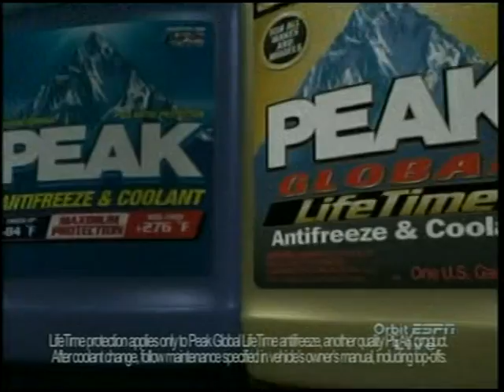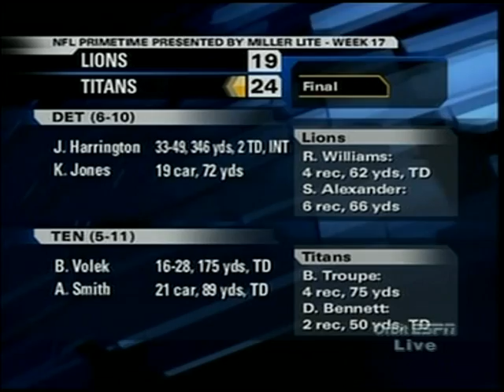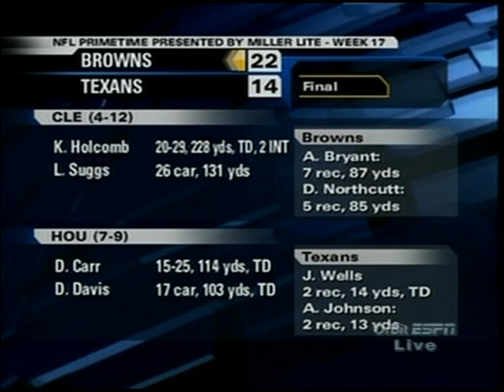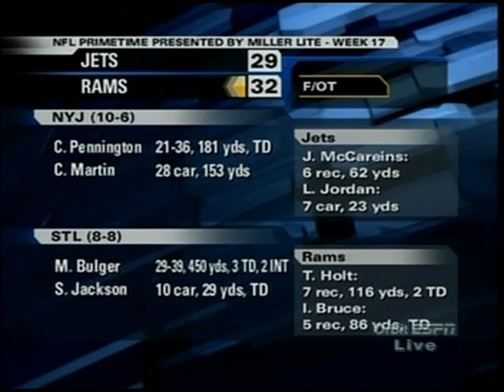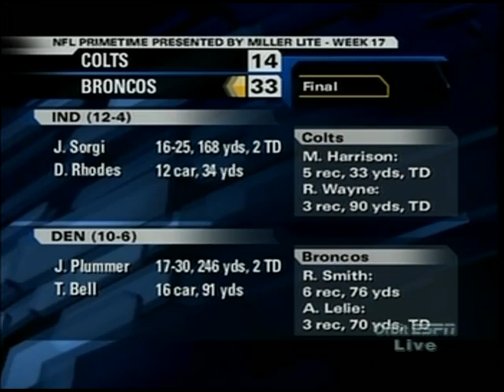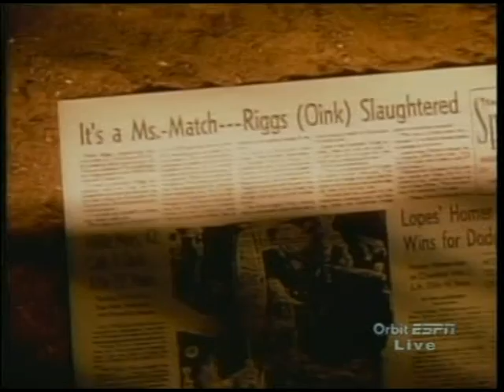NFL 2004 week 17 Prime Time week VHS version jan 3 2005 Playoff teams in or out